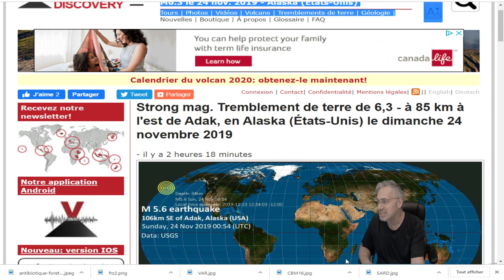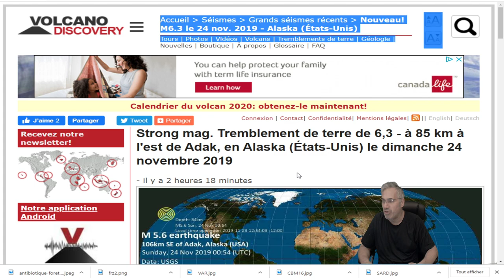DERNIÈRE HEURE; TREMBLEMENT DE TERRE DE 6.3 EN ALASKA! ET AU 6 AUTRES!